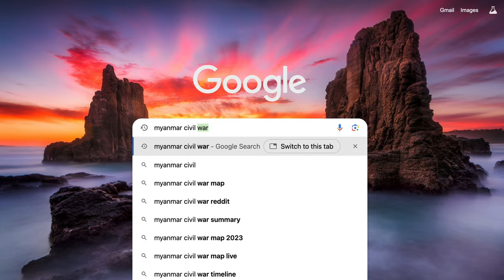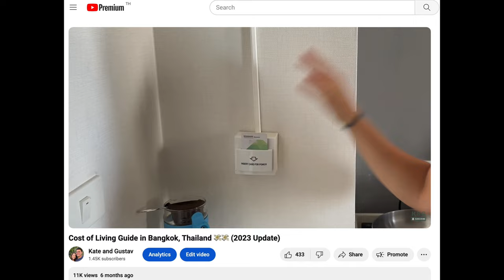Riding the Dream 🏍️ 🌳 Motorcycle Heaven in the North of Thailand (hotsprings + coffee)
Today we continue our epic 600 km journey on the beautiful Mae Hong Son motorbike loop. We start in Mae Hong Son and end in a small town in the north of Thailand called Mae Sariang. Along the way we find beautiful coffee stops, we bath in the hot springs, and enjoy the unlimited fruit Thailand has to offer.

Chapters:
0:00 Intro
1:31 Let's hit the road
4:35 Let's fuel up
5:49 Back on the road
6:45 Coffee Break
8:00 Hot Spring!!
9:15 Lunch
9:49 The road again
15:48 Accommodation for the night
16:36 Bloopers

We are so glad you're here. We are a married couple from AMERICA🇺🇸(K8) & SOUTH AFRICA🇿🇦(Gustav). We met here in Bangkok, Thailand🇹🇭, fell in love, and finally eloped in March 2023. 💍💍(eeek!) Since 2021, we've been planning adventures, exploring South East Asia on motorbike, trying crazy fruits, and jungle trekking/hiking through some of the craziest places we've ever been. We want to bring you along on our journeys as we do our favorite things in South East Asia, which is HIKING and RIDING OUR MOTORBIKE in beautiful areas. (amongst many other activities haha)

We hope our channel brings you inspiration in your travels and maybe a few laughs as well. We have a passion for being in the outdoors, capturing the special moments, and of course, sharing it with you.

If you are interested in this sort of content don't be shy.